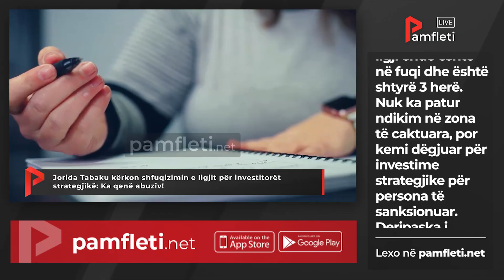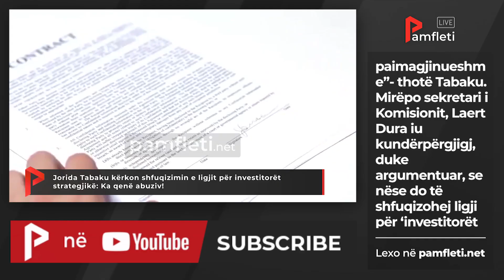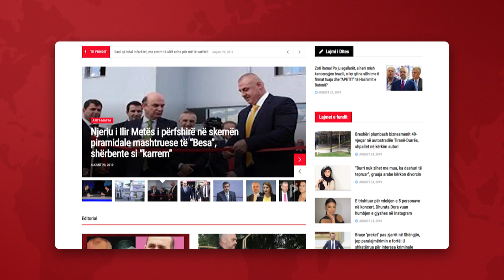Edicioni Qendror i Lajmeve - 22 Shkurt